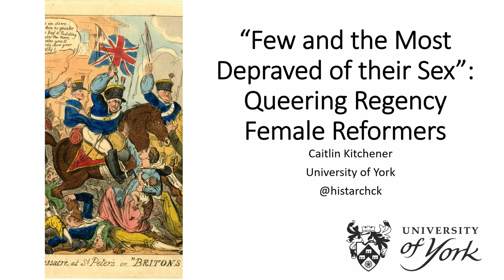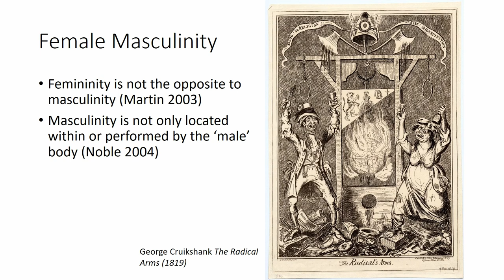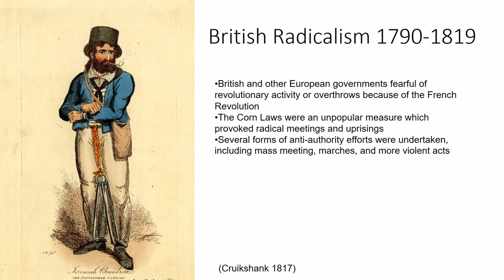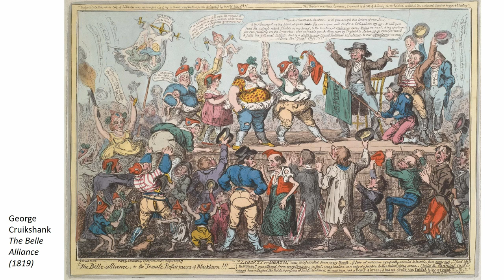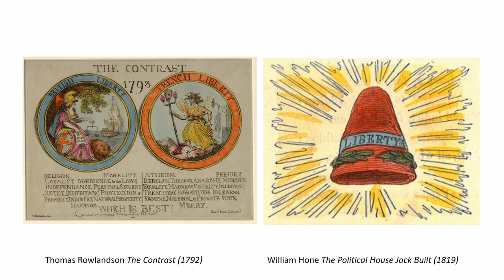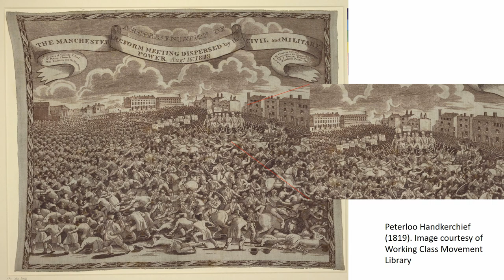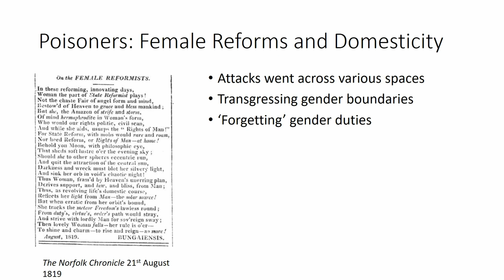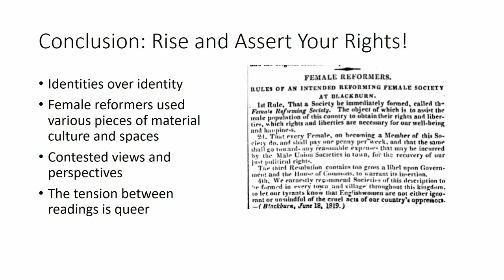“Few and the Most Depraved of their Sex”: Queering Regency Female Reformers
1819 saw the formation of the first working class female reform society in Blackburn to aid the cause of suffrage and parliamentary reform. The women were insulted, mocked, and satirised in the press and print due to the perceived instability of their gender. Their roles in the family were criticised in pamphlets and their bodies attacked through caricature. I utilise the idea of ‘female masculinity’ to interpret how the female reformers constructed their own identities but also how they were viewed from a conservative or Loyalist perspective. This paper will explore how through engaging with the story and experiences of these pioneering Lancastrians, my own queerness, sexuality, and gender intersected with the analysis. Simply put, does the analysis conceive of female reformers as deviant, othered, or masculine because of my own experiences? And then, does this matter?

Caitlin Kitchener (University of York)

Session: Queer Frontier: LGBTQ Research and Experiences in Archaeology